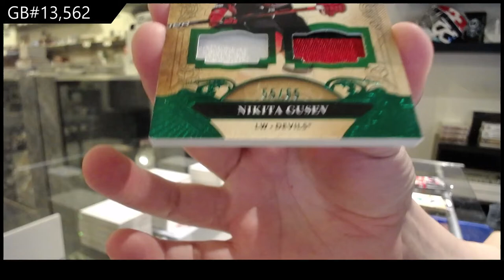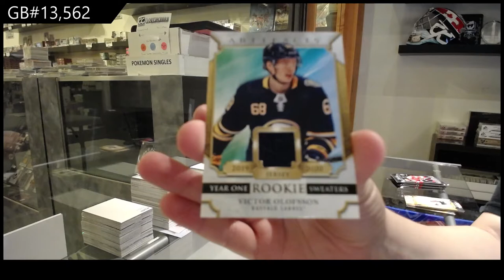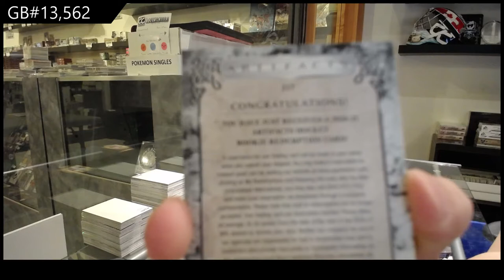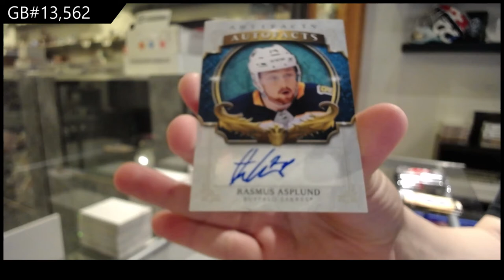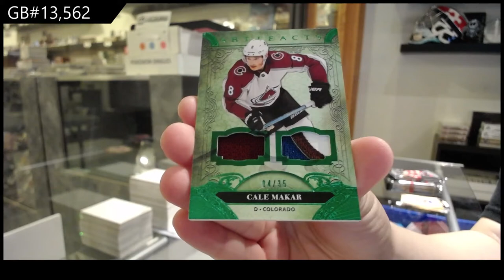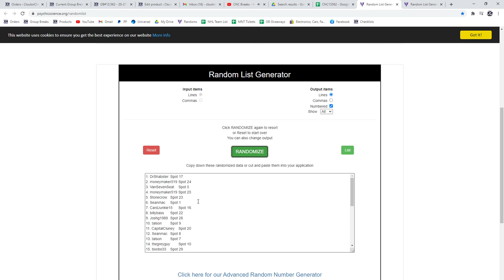20-21 Upper Deck Artifacts Hockey 4 Box Break - C&C GB #13,562